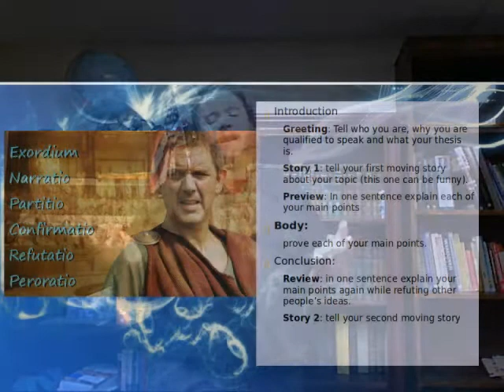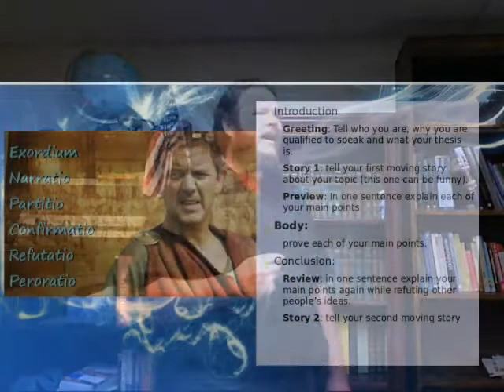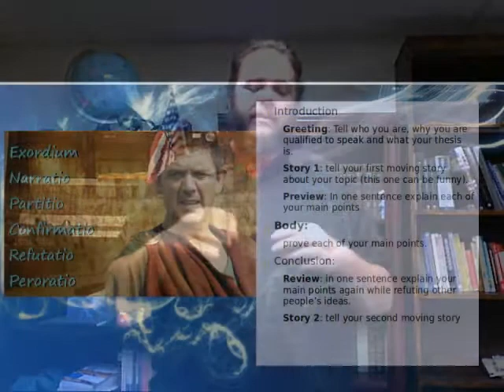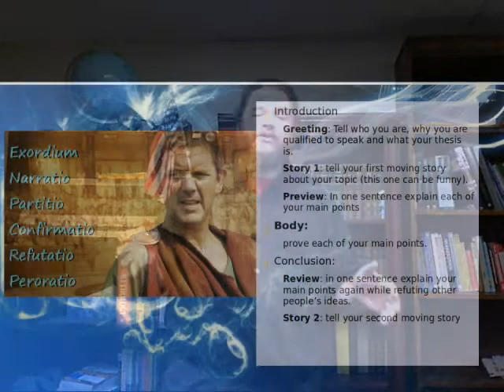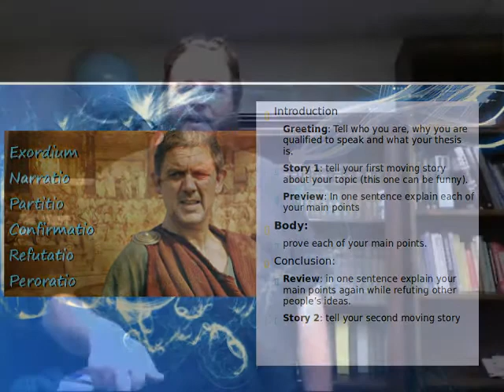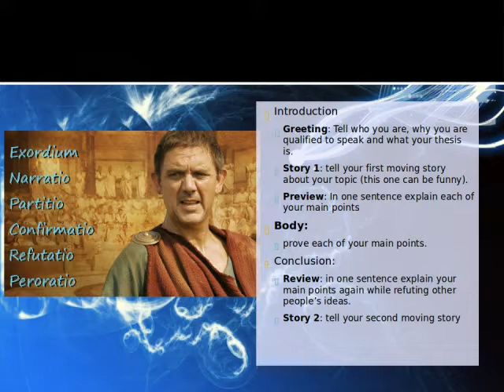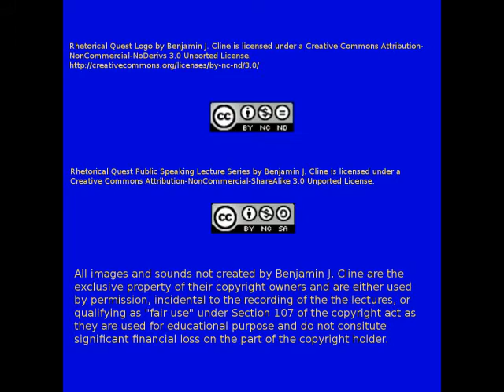The Ancient Order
The Rhetorical Quest returns to its classical roots, examining one of the oldest methods of arrangement